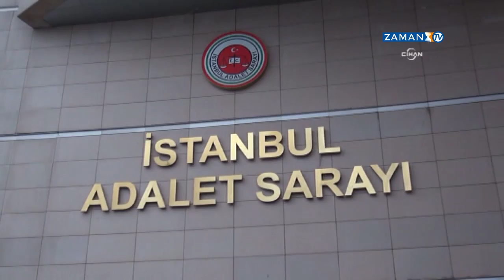Gazeteci Sedef Kabaş adliyeye getirildi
Asayiş Şube Müdürlüğü'nde ifadesi alınan Sedef Kabaş, Çağlayan'daki İstanbul Adalet Sarayı'na sevk edildi. Kabaş, adliyeye gelişi sırasında neden gözaltına alındığı yönündeki soruya, "17 Aralık süreciyle ilgili attığım bir tweet. Soruşturmanın kapatılmaması gerektiğine inandığımı söyledim." cevabını verdi.